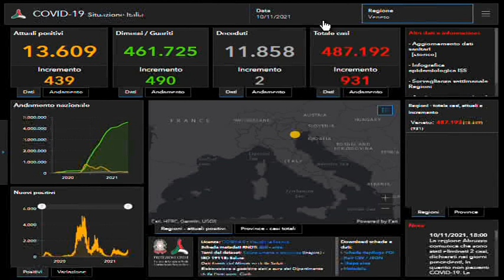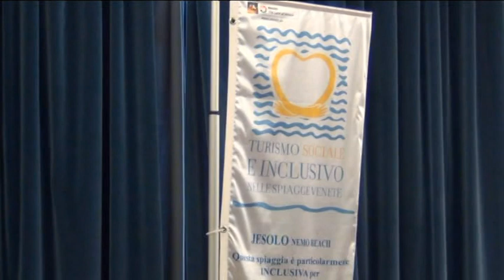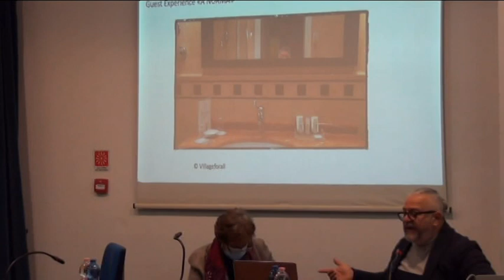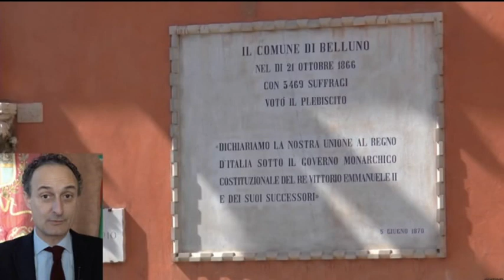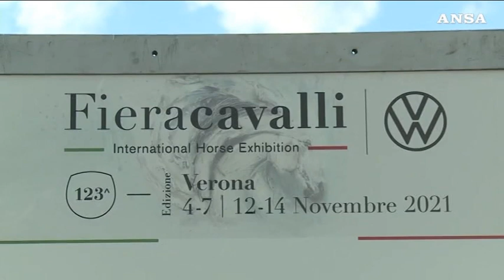TG 24 NEWS VENETO | 10 NOVEMBRE 2021